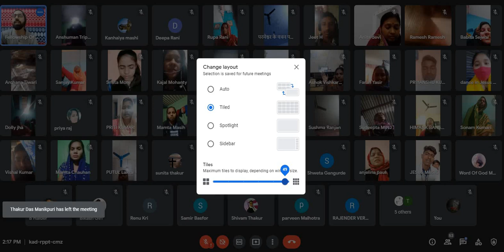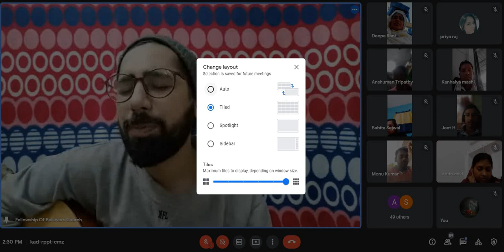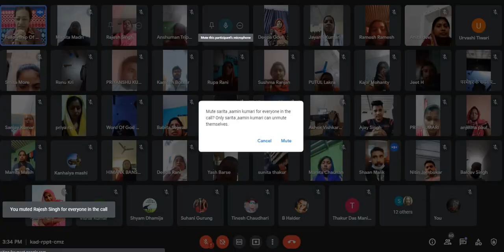परमेश्वर का मुकदमा। आज्ञा पालन की आशीष और आज्ञा उल्लंघन के दुष्परिणाम। धोखा न खाओ Rev.Rajesh Girdhar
Praise God